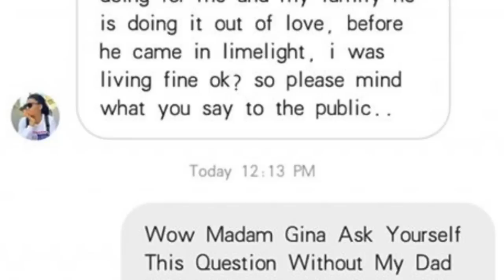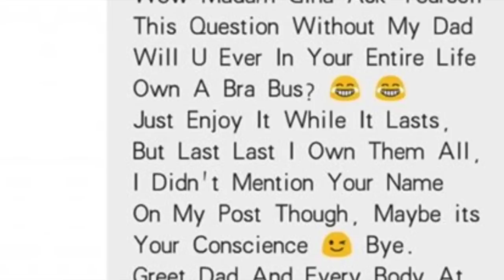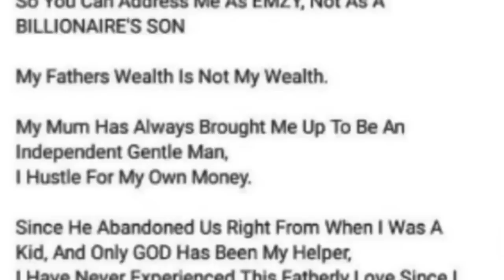NED NWOKO IS A FAILURE , // REGINA DANIEL AND EMZY FEUD